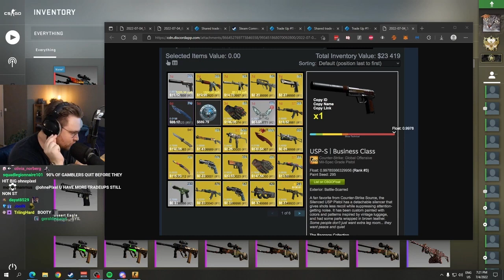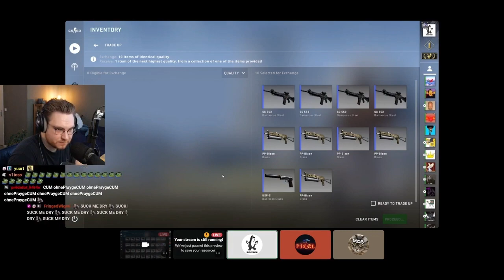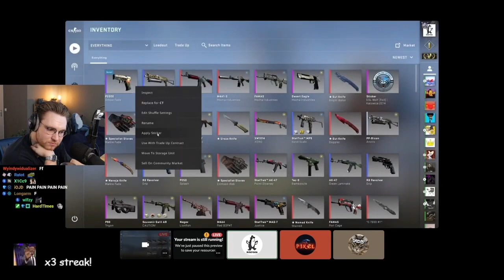#1 Highest Float uptrade by budey